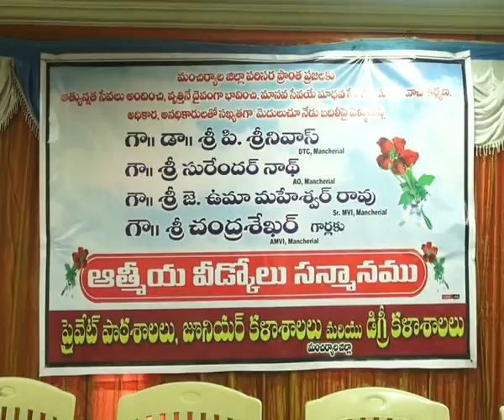మంచిర్యాలలో ఆత్మీయ వీడ్కోలు సన్మాన సమావేశం